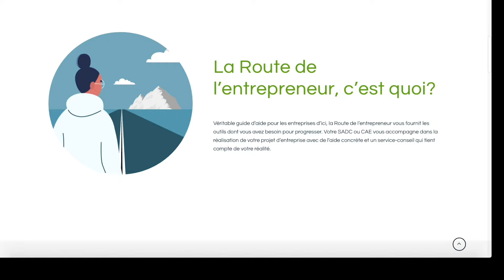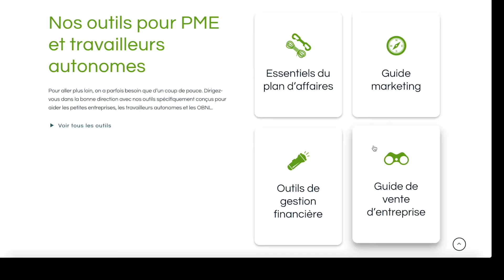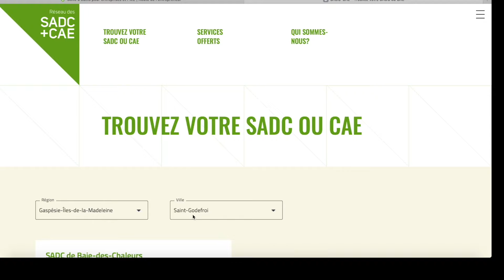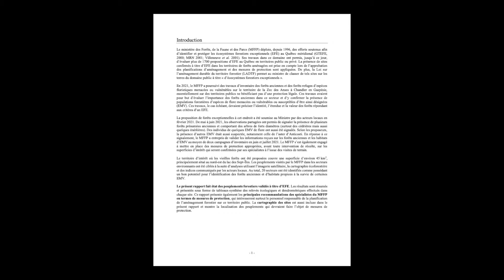Hebdo 4 - 06 mars 2022